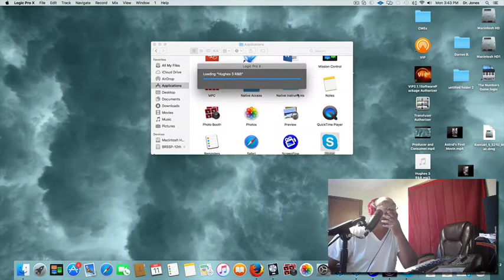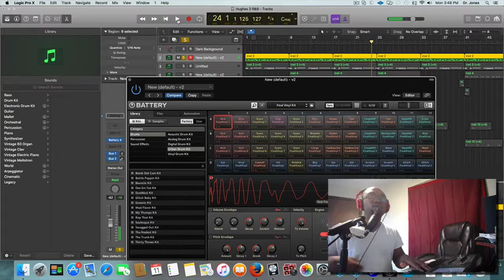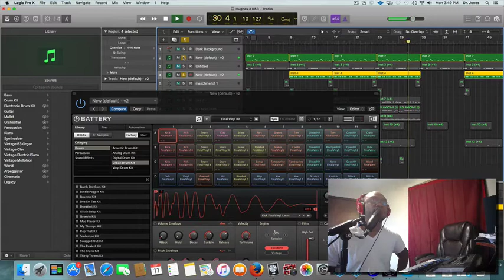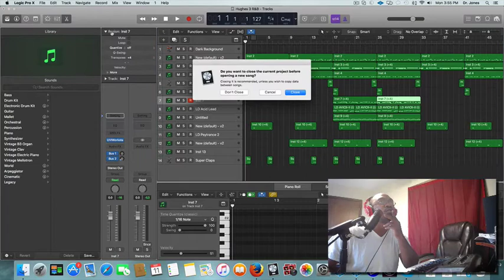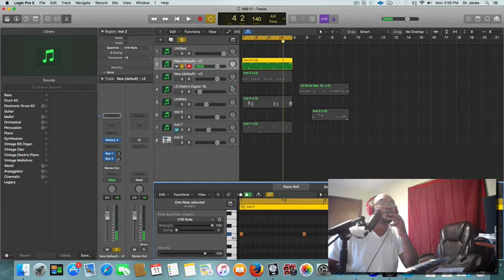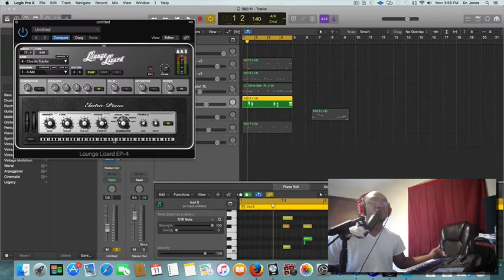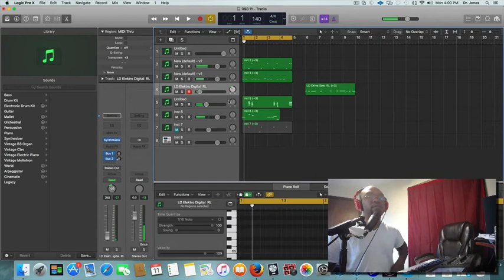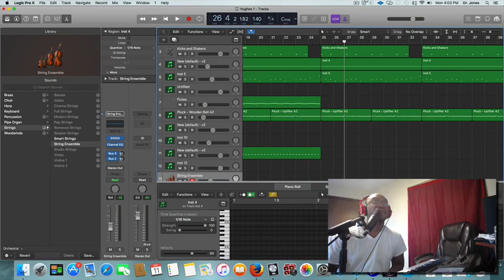Instructional R&B Beginner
Logic Pro X R&B